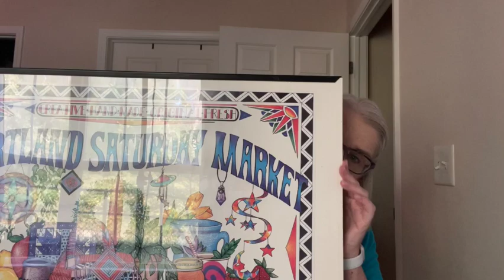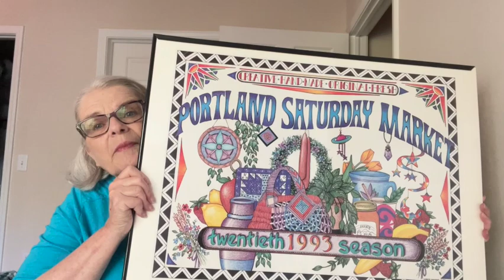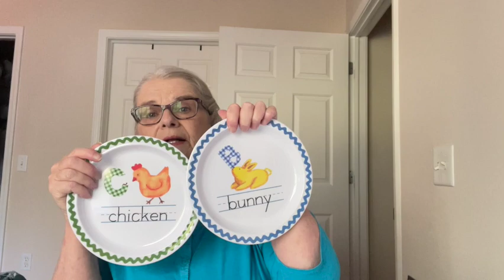Thrift Haul to Resell - Ebay and Poshmark - Finding New Brands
Long Chatty Thrift Haul from National Thrift Store Day.  I share a few home goods items I thrifted to resell, but mostly clothing.  You can skip again to the clothing right here:

I also shout out my friend Quenby The Grateful Queen for teaching me about the brand Pact.  Here's a link to her channel if you haven't checked her out yet

The poly mailers I use

Here's the postal scale I use to weigh my ebay packages

Here's a link to my favorite supplier of clear storage bags

Welcome to another video, I'm a part-time business owner, thrifting clothing and other items, and selling them on Ebay and Poshmark. For retirees, busy parents, or anyone needing extra income to realize their dreams, reselling is a fun and rewarding business.

Links to products I believe in may result in my receiving a small comission; feel free to look at any product or service, then go to the channel of a YouTuber you want to support, then on to the final purchase.

Here's a link to the quiet tape I mentioned, on Amazon

Here's a nice basic sewing kit if you want to get started mending:

Ya'll need these thred snips

My cart for fix-it supplies

My Ebay store, where you can shop for things you see in my haul videos, is

Someday I’ll talk about my complicated relationship with Poshmark.  We’ve had our moments, and now we are like THIS ||. LOL.

Until I’m exponentially more popular there, I get wiggly excited when I receive IG direct messages.